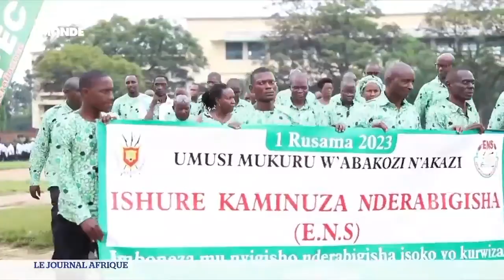Former Minister Gaspard Kobako: Forced Retirement with Only $57 Monthly in Burundi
Since 2020, all civil servants must retire at 60 without exceptions or career extensions to combat youth unemployment. Some retirees are replaced by mandatory retirees, receiving a meager pension of around 20% of their last salary. Gaspard, a former minister, will receive only $57 monthly, causing financial distress. The promise of a pension equivalent to their last salary for retirees remains unfulfilled, impacting thousands of people. Authorities have been questioned about this issue, but no sign of change exists. Unions are protesting the lack of respect from the government, while psychological consequences affect those affected, estimated to be around 3,500 civil servants, according to official figures.